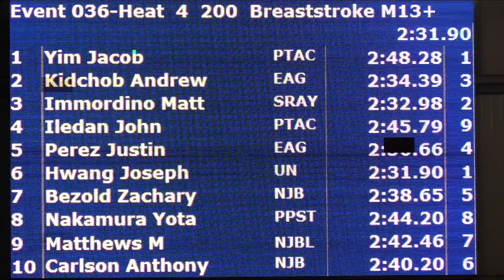Men 13&O 200 Yard Breast H4